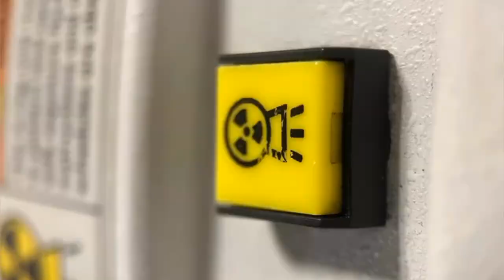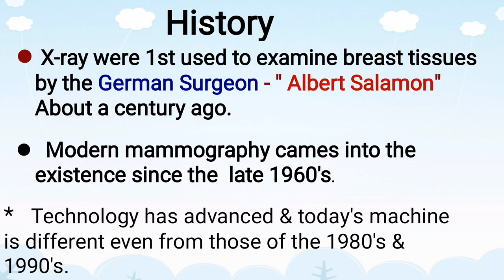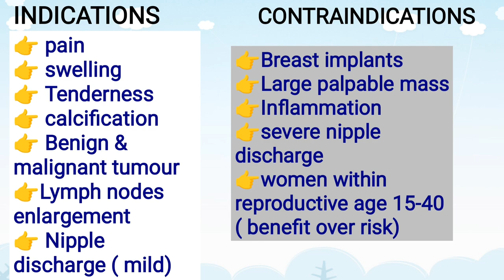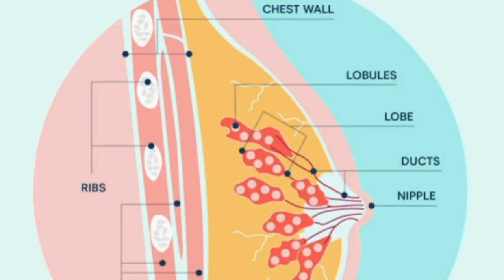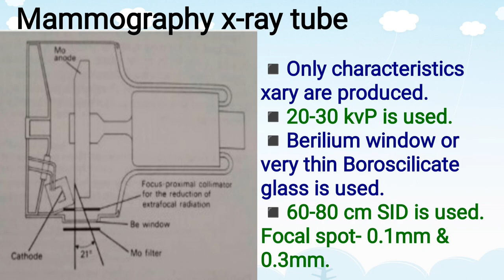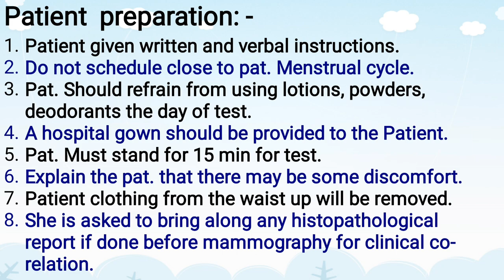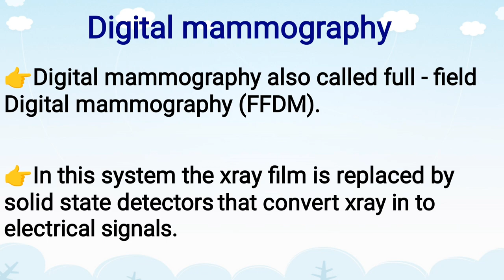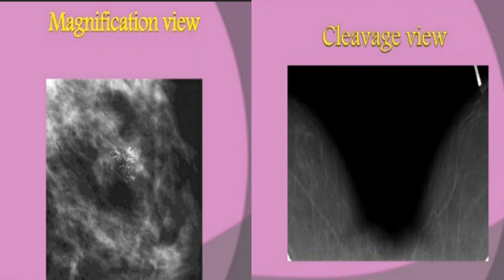Mammography Test|Brest Examination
Mammography is the process of using low-energy X-rays to examine the human breast for diagnosis and screening. The goal of mammography is the early detection of breast cancer, typically through detection of characteristic masses or microcalcifications.